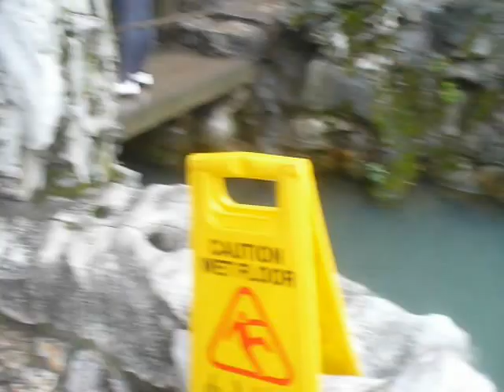China: Lion's Grove in Suzhou (在苏州市狮子林) (3/3) 2012-03-04(Sun)1323hrs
在蘇州市獅子林。
蘇州の獅子林。